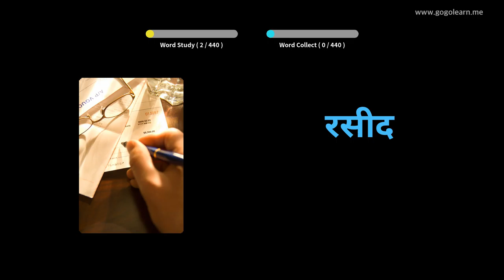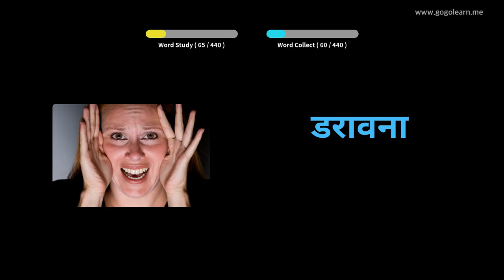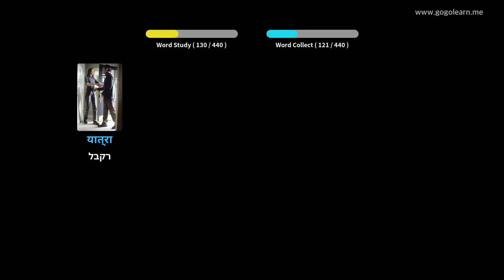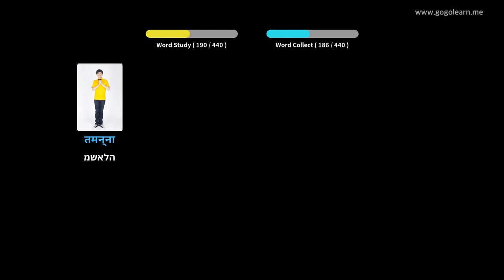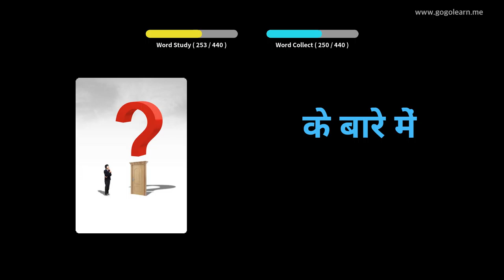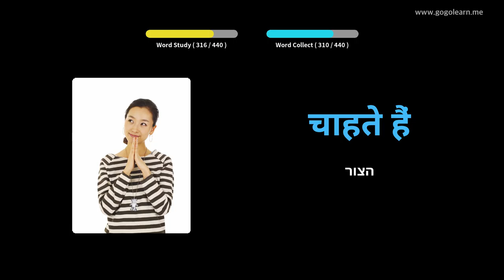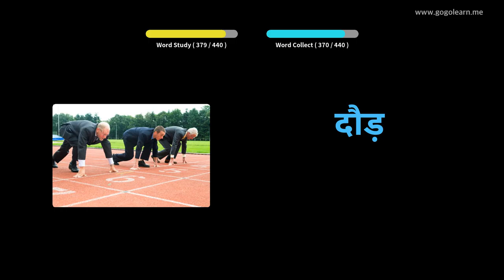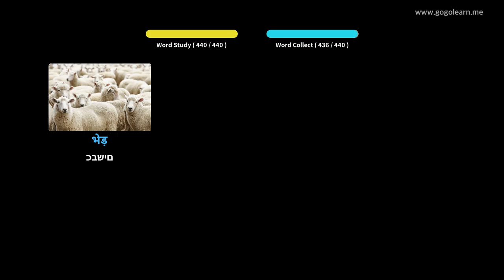בית ספר תיכון למונחים של הינדי 3 | Golearn